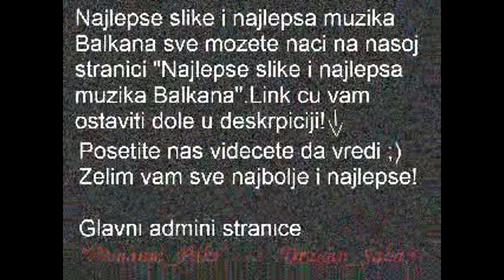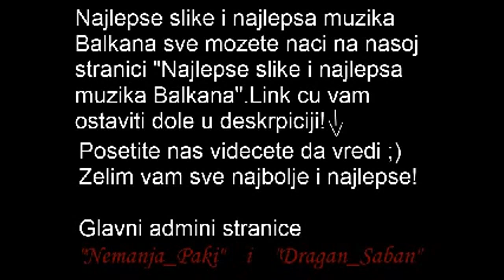Najbolja stranica na kojoj mozete naci najlepse slike i najbolju muziku Balkana!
Link stranice! Na vama samo da like i da odlucite da li stranica vredi.Vazno je da se svi druzimo !
Zelim vam sve najbolje... Hvala. Za sve sto vam nije jasno mozete se obratiti adminima stranice ... I takodje ko nam zeli pomoci neka se javi-mozda ako se dokaze dobija admina :D
Pozdrav svima ! :D